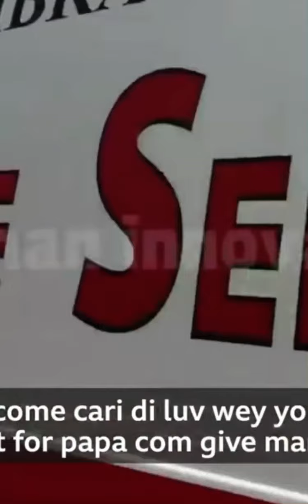OBI CUBANA | how life started and how I made my first 1 million naira | Interview with BBC PIDGIN.